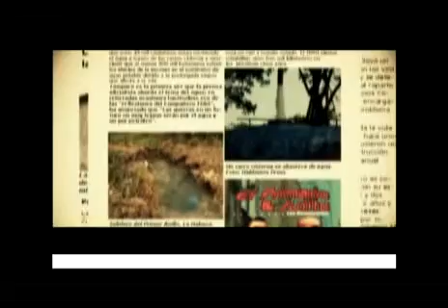Dos jovenes Republicanos acusados de Desacato y Resistencia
Los opositores Miguel Alberto Ulloa Ginar, de 23 años de edad y Reinier Mulet Levis, de 26, ambos miembros del Partido Republicano de Cuba, permanecen detenidos en el Técnico de Instrucción de la Policía Nacional Revolucionaria, de la Calle Acosta y 10 de Octubre, en La Habana,  donde son interrogados por agentes del Departamento de la Seguridad del Estado.

Los dos jóvenes -que han colaborado con Hablemos Press repartiendo Boletines en las calles- fueron detenidos en la madrugada del 10 de abril en la casa de Fred Calderón, uno de sus compañeros, ubicada en la calle San Ignacio 658 del municipio Habana Vieja.

Agentes de la sede de la policía política Villa Marista, dijeron el jueves 11 de abril a los familiares de Ulloa y Mulet que "se les acusa de Desacato y Resistencia".

Vladimir Calderón, Director Ejecutivo del Partido Republicano de Cuba, quien fue detenido junto a los jóvenes dio declaraciones a Hablemos Press. Vea el videos.